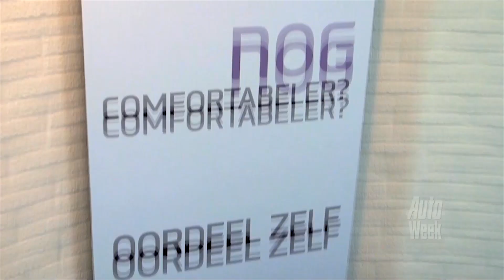Lezers testen Hyundai i30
Hyundai durft het aan; het Koreaanse merk heeft AutoWeek gevraagd om negentig lezers uit te nodigen en de nieuwe i30 aan de tand te voelen. Dat hebben we gedaan.